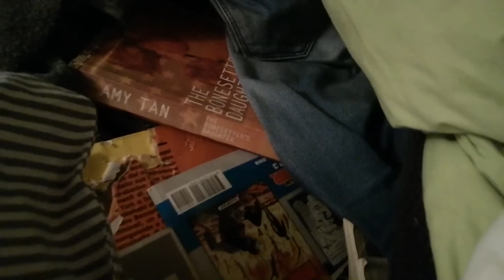LUCCA COMICS w/ FRIENDS EPICO FINITO SCADUTO!! VLOG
Like per supportare la serie!!